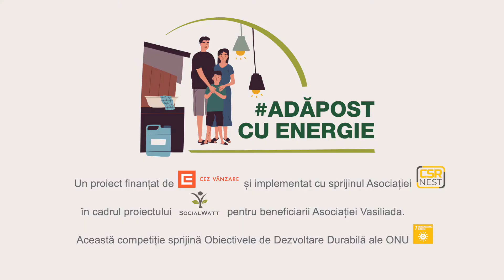Adapost cu Energie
🏡 Proiectul câștigător al competiției ”Adăpost cu energie” s-a concretizat în locuințe mai eficiente energetic pentru 15 copii din familii monoparentale. 🏠 Împreună cu Asociația Vasiliada, am donat electrocasnice moderne în funcție de nevoi: centrală termică, aragaz, frigider, cuptor etc. 🔥

⚡Continuăm să dezvoltăm acțiuni pentru combaterea sărăciei energetice fiind și parteneri în cadrul proiectului european SocialWatt.